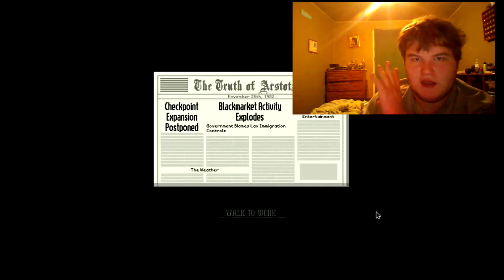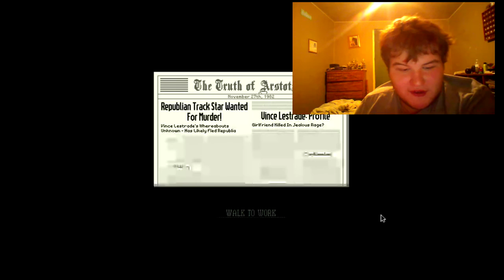Papers Please Episode #2 (Trying Out Somthing New)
Twitter 🐦: Twitter.com/IcyHalo_
Instagram 📸: Instagram.com/icyhalo_

Danyell: Twitch.tv/DanyellTV
Lyle: Twitch.tv/Lyle_Tillman
Six: Twitch.tv/sixhandsenpai
Drad: Twitch.tv/Dradsose
Nelson: Twitch.tv/luciousofficial_
Cold: Twitch.tv/coldflamingo77

also heres my other links so follow if you want to follow me if you want that would be cool :)

or just talking in a video chat :)